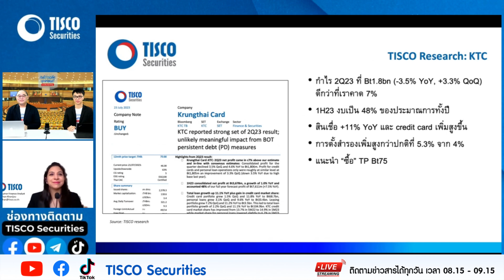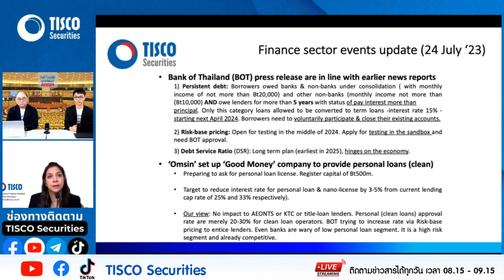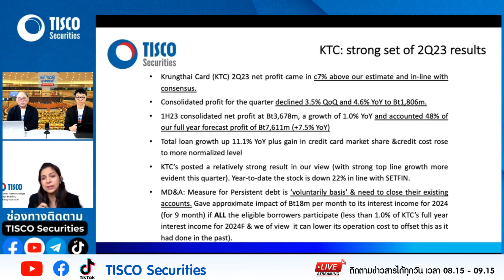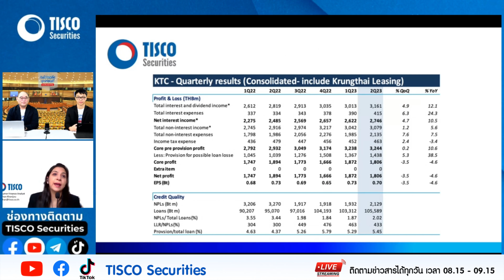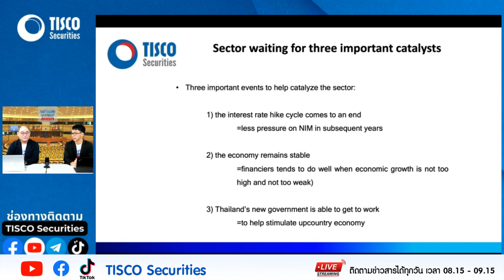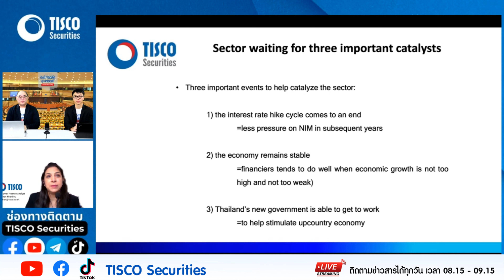Special Topic : Update กลุ่ม Finance หลังแบงค์ชาติประกาศ มาตรการแก้ปัญหาหนี้ครัวเรือนอย่างยั่งยืน